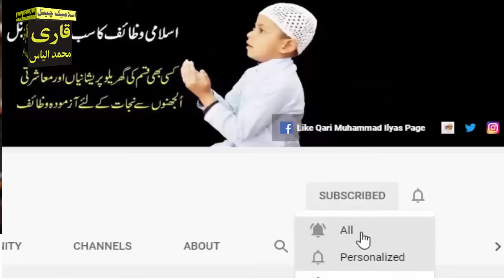Recite 2 nawafals today after seeing the moon of Rabi ul Awwal or on the 1st of Rabi ul Awwal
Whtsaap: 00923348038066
Welcome Qari Muhammad ilyas Channel
Aslam u Alikum ! in this video i am Sharing with you the Powerful Quranic Wazifa of Moon of Rabi ul Awal 2024. if you Read this Wazifa When you see the Moon of Rabi ul Awal or 1st Rabi ul Awal Allah give you Lot of Blessings.IN SHA ALLAH